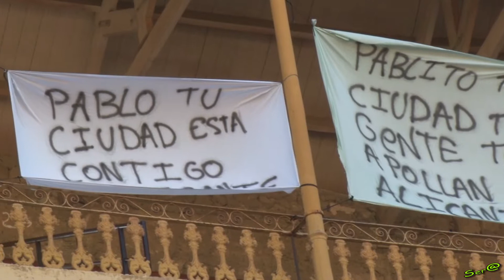2019 ALICANTE 01 Quiebros Landeses Saltos Franceses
Plaza de Toros ALICANTE 01 en HD Domingo 30 junio 19:00 horas Feria de las Hogueras I Encuentro Tauromaquias 1 Presentación de los MEJORES Recortadores y Saltadores de FRANCIA y ESPAÑA con un Toro Espectacular de Toro Pasión. Espectacular exhibición Del Quebrador FRANCES al estilo Landes Bautista y el GRAN saltador Dominik con un Impresionante salto Mortal al Toro